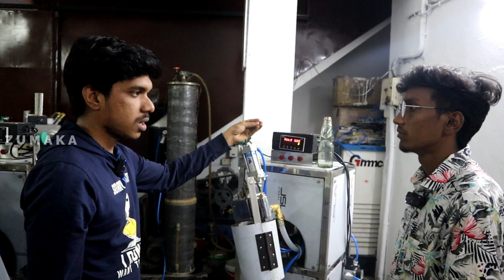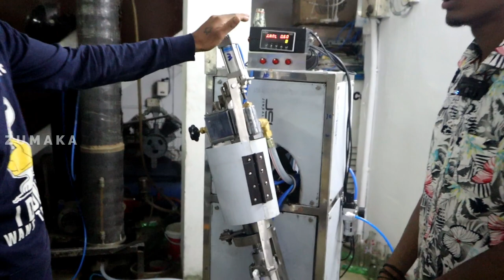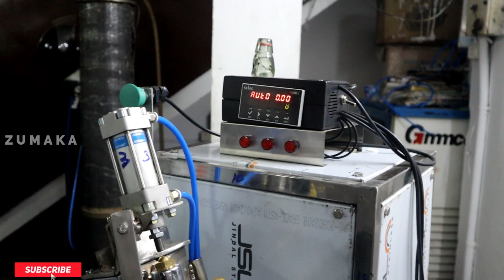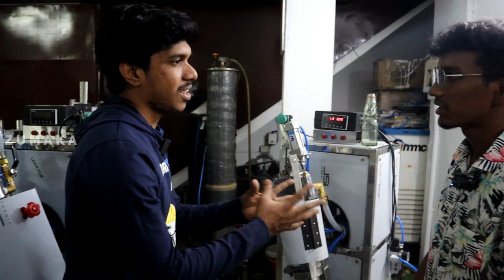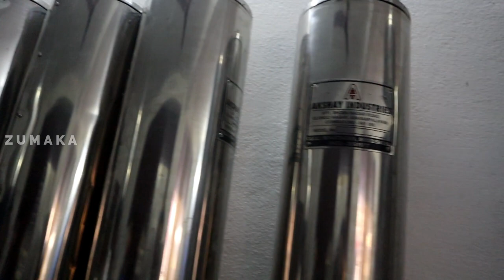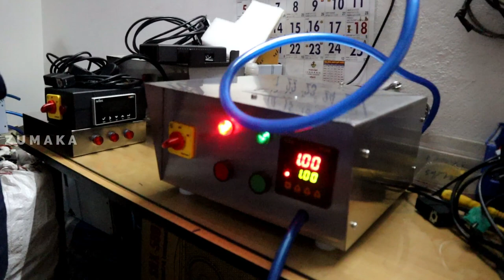கோலி சோடா தயாரிக்கும் இடம் | Goli Soda Factory | ஒரு நாளைக்கு 10 ஆயிரம் வருமானம் | Business ideas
AKSHAY INDUSTRIES
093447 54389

Akshay industries
97/1 east third Street
Elango nagar
Avarampalayam
Cbe 641006

soda manufacturing,
own manufacturer,
business ideas,
small business ideas tamil,
business tips,
 tamil,
soda making,
goli soda,
drink,
summer drink,
healthy drink,
cool drink manufacturing in tamilnadu,
traditional drink making,
healthy drink manufacturing,
cheapest drink,
small business tips,
agavai tamil,
low investment business,
making golisoda,
goli soda shop
goli soda Business
goli soda Start up Business
goli soda flavours
goli soda making
goli soda juice making
soda making business
soda machine
soda gas filling
manual soda making machine
goli soda glass bottle
soda machine business
soda machine price in india
soda making
goli soda business